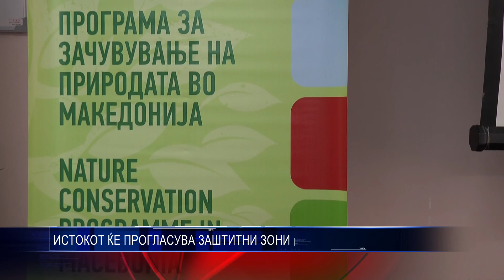ИСТОКОТ ЌЕ ПРОГЛАСУВА ЗАШТИТНИ ЗОНИ 13 10 2016